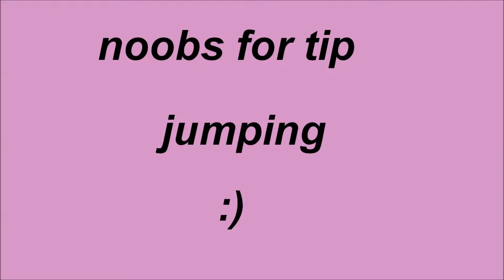noobs for tip jumping with help